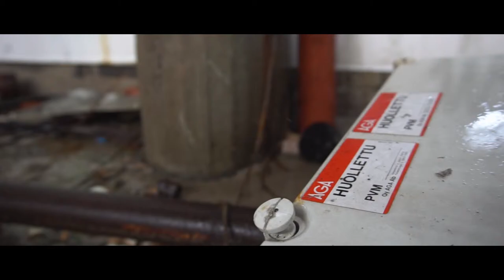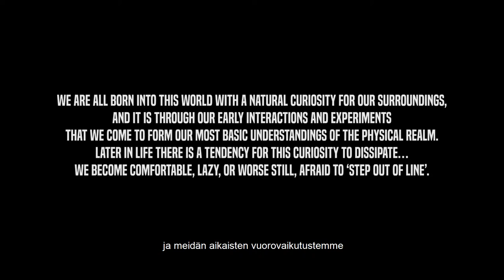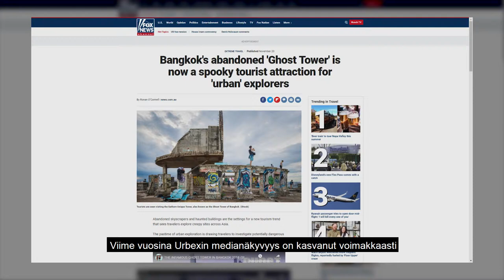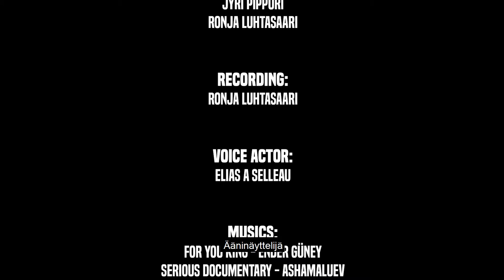Dokumentti - Urban Exploration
Dokumentti urbaanista löytöretkeilystä.

Kiitokset:
Jyri Pippuri
Ronja Luhtasaari
Elias A. Selleau

Tekijät: Elias, Jyri, Ronja